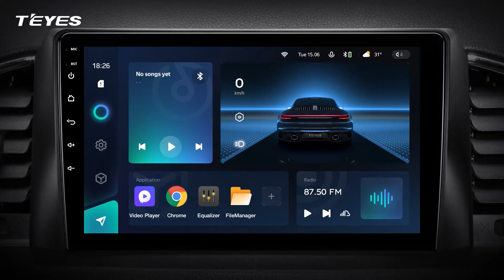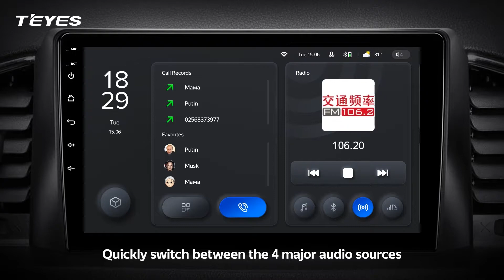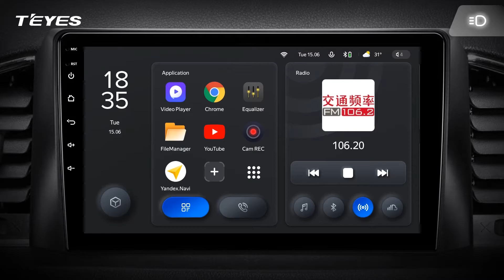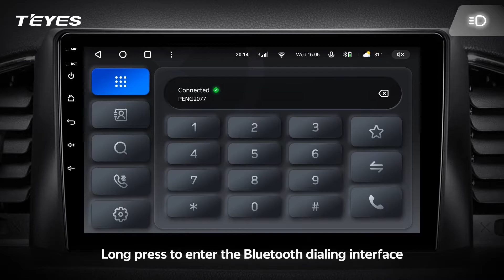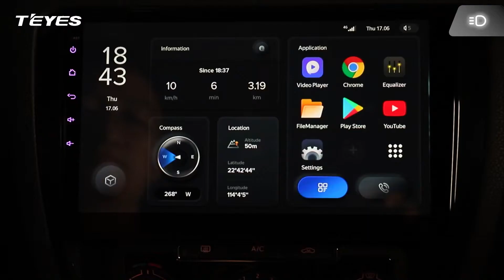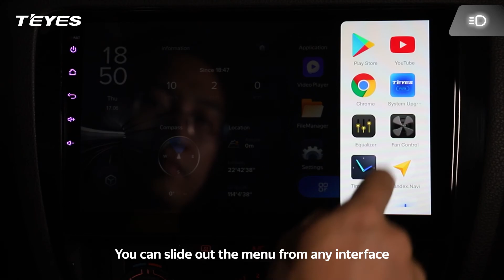Teyes CC3 June 2021 Firmware Update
Run through of additions of CC3 June 2021 firmware

1.
Solved issues for desktop does not refresh and synchronise after setting the phone avatar and then modify it to a cartoon avatar.

2.
Added the collection button on local music widget.

3.
Optimised the Cam REC software. After switching on the full screen mode, the last full screen setting will be remembered even when restarting device or turning off the vehicle.

4.
Added the switch for over speeding and fatigue driving reminder. The working mechanism is: a) When the speed exceeds 130km/h, a speeding reminder will be alert. In order to avoid disturbing users repeatedly, the next alert prompt will detect whether there is speeding after 30 minutes. b) When driving for more than 3 hours continuously, and the speed is higher than 50km/h, it will trigger a fatigue driving reminder. For the next alert prompt will check for fatigue level after continuous driving for 3 hours.

5.
When the over speeding or fatigue driving reminders prompt, the radio or music that is playing will be interrupted. This has been optimised and resolved in this version.

6.
TEYES OBD2 software have added the measuring function of 100 km/h speed test.

7.
Changed the default wallpaper for night mode.

8.
In order to avoid affecting the bottom touch control experience, the gesture function of sliding up to return to the previous level has been removed.As this gesture function will occupy a small area at the bottom of the screen. For example, the lower menu buttons of Google Maps and Youtube are relatively small, which will block the touch area that will affect user experience.

If you have already upgraded to the 15th June firmware version, you can now update your device firmware over the air (OTA) by directly clicking on the online automatic upgrade from the car head unit! During the upgrade process, ensure that the network is stable and the vehicle remains ignition on.